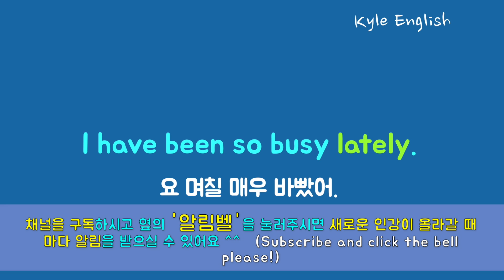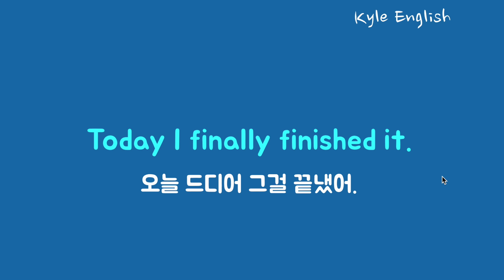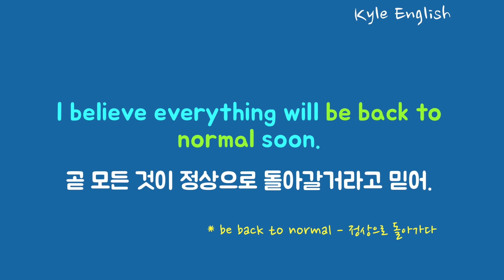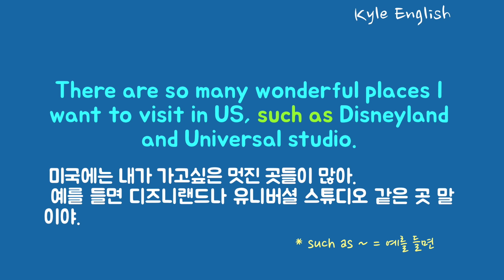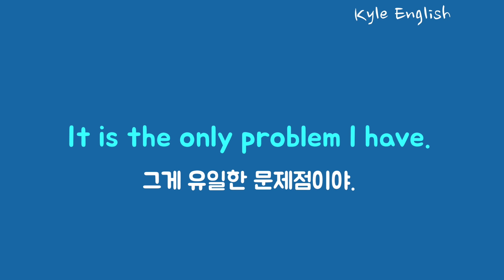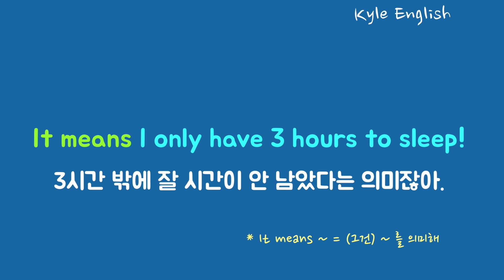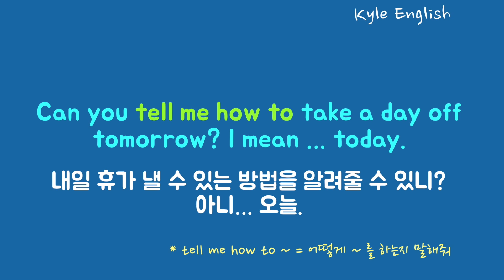기초 영어회화 필수 20문장 계속 듣기! (일상에서 자주 쓰는 필수 회화) * 카일영어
우리가 일상에서 자주 쓸 수 있는 기초 영어회화 20문장을 함께 들어볼거예요. 문장 안의 중요한 영어 패턴과 핵심 단어들을 중심으로 크게 읽으시면서 공부해주세요. 카일 영어채널의 영어회화 문장들을 꾸준히 반복적으로 들으시면서 공부하시면 영어 듣기 실력과 말하기 실력에 도움이 되실거예요.

* 안녕하세요 카일입니다. 전 이 채널의 영어 문장들과 녹음을 직접 만들고 있어요.